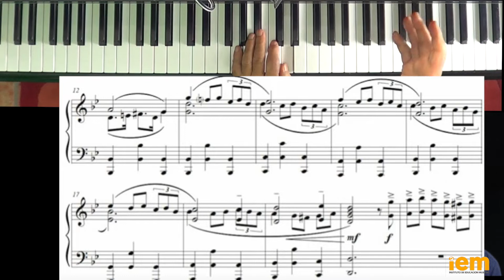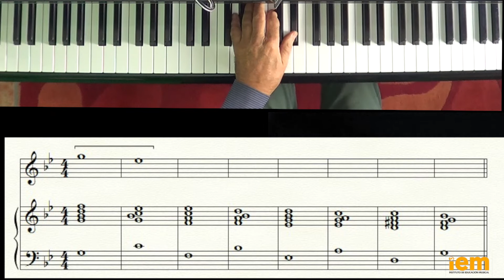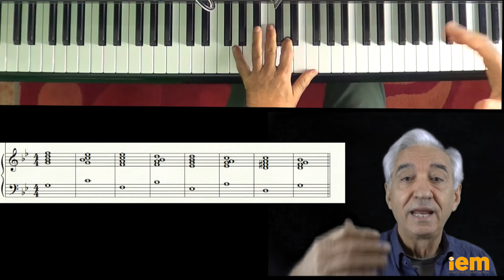2 minutos para improvisar: T5 E212 Serie de 7as diatónicas. Imitando a Albinoni.